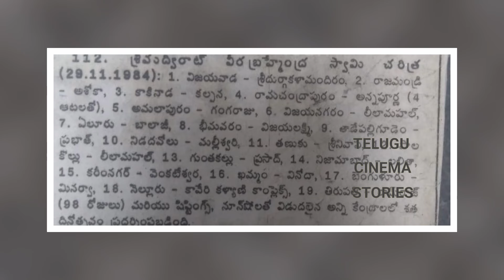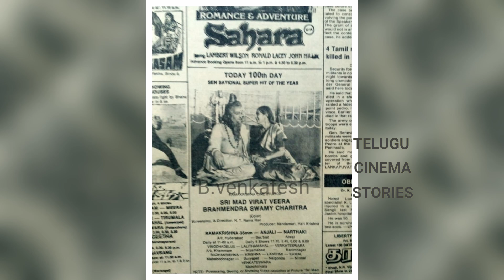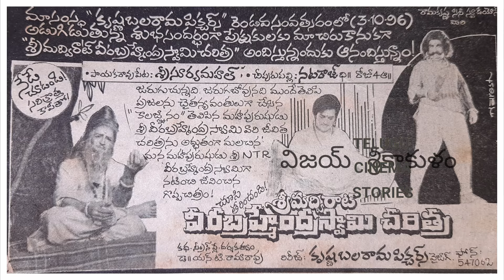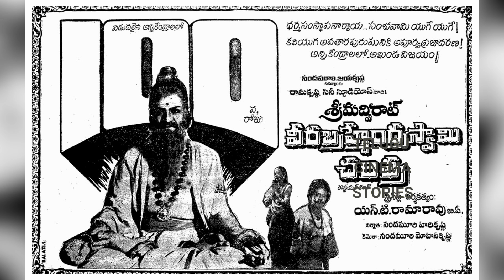Story Behind Sri Madvirat Veerabrahmendra Swami Charitra | NT Ramarao,Balakrishna | Packup Media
Sri Madvirat Veerabrahmendra Swami Charitra is a telugu biopic movie about pothuluri Veerabrahmendra Swami released in 1984. it stars ntr, balakrishna etc... Sri Madvirat Veerabrahmendra Swami Charitra was an industry hit at that time in 1984.